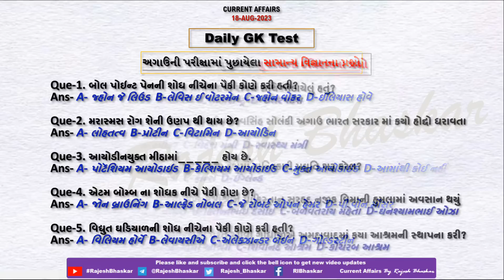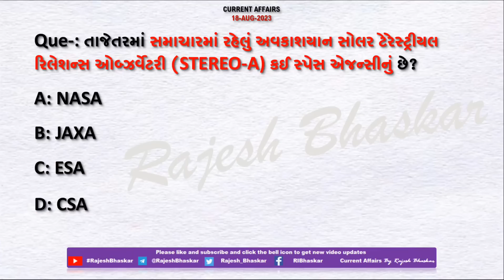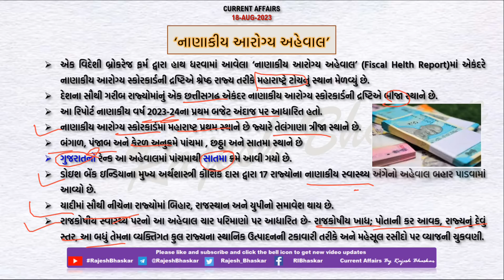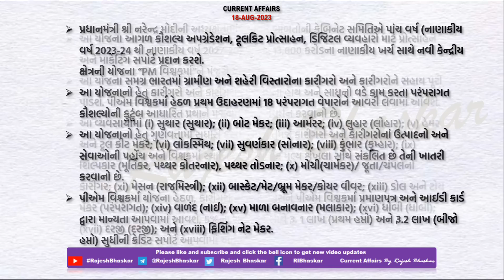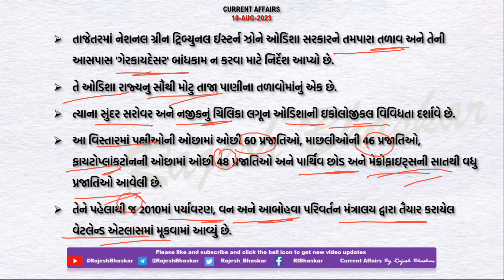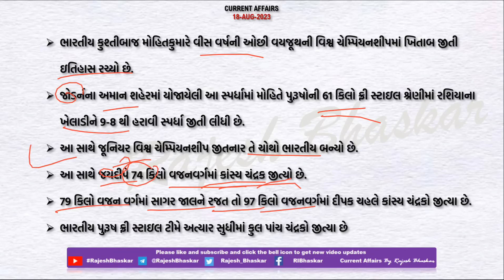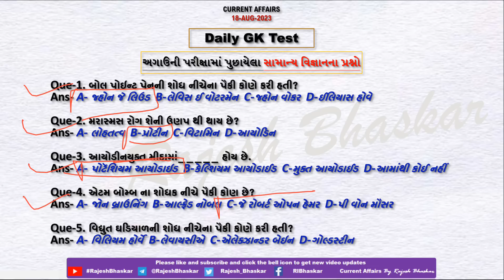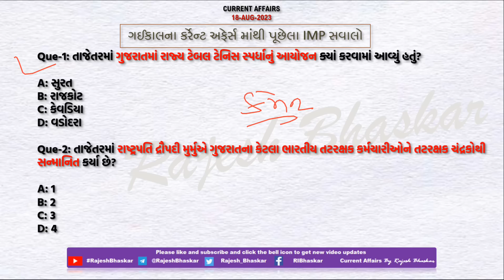18 August 2023 Current Affairs in Gujarati by Rajesh Bhaskar | GK in Gujarati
18 August 2023
By RajeshBhaskar

👉 ખાસ :- ગુજરાતમાં પરંપરાગત ચિકિત્સા વૈશ્વિક શિખર સંમેલન’નો પ્રારંભ

 👉 ખાસ :- નવી ‘PM વિશ્વકર્મા યોજના'

CurrentAffairs2021
CurrentAffairs2020
Edu Safar
કરંટ અફેર્સ
rajeshsir
રાજેશ સર

utkarsh classes
Next Dose
Kumar Gaurav